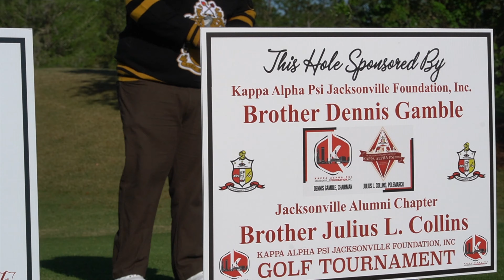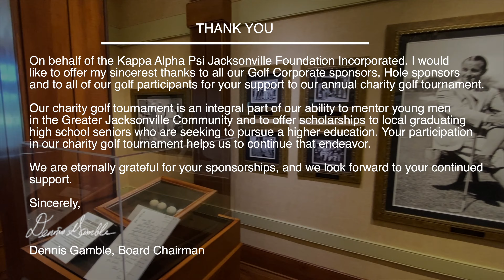Kappa | 2021 Charity Golf Tournament